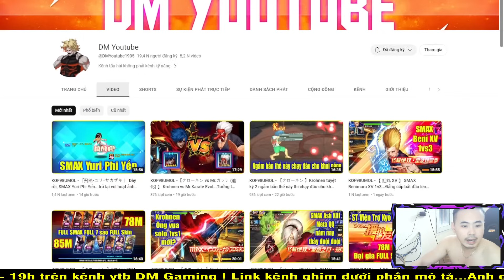KOF98UMOL - Bình loạn PK SEVER - Combo Robert XIV + Iori XIV thì Đại Đế Daimon 02UM khóc thét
📱Device: ROG PHONE 3 (12GB/128GB)
🎥Screen Recorder: ELGATO HD60S+
🎞Editor: Adobe Premier Pro 2020
►App stream, quay video: OBS Studio

LOL Mobile
Wild Rift